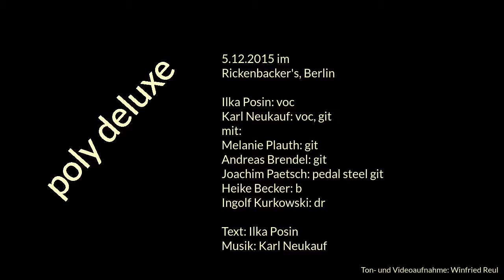Polydeluxe - Pack Of Lies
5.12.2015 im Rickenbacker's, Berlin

Ilka Posin: voc
Karl Neukauf: voc, git
mit
Melanie Plauth: git
Andreas Brendel: git
Joachim Paetsch: pedal steel git.
Heike Becker: b
Ingolf Kurkowski: dr